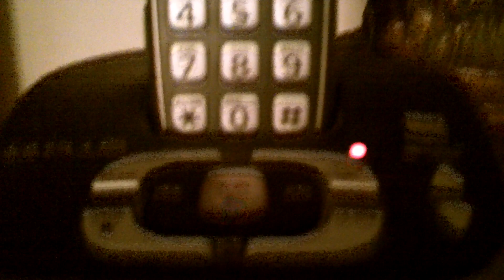New, Fake IRS Phone Scam, Stupid, Iliterate Twits